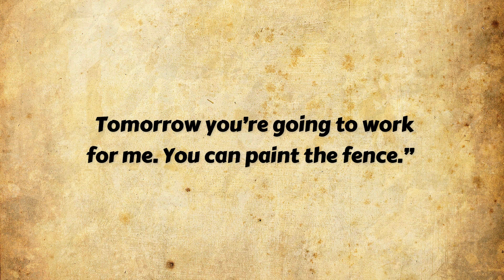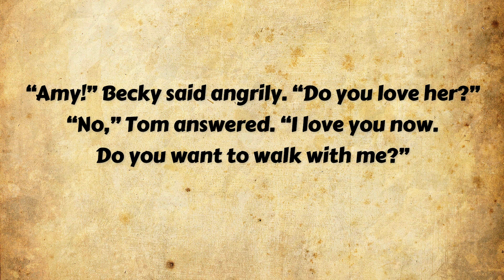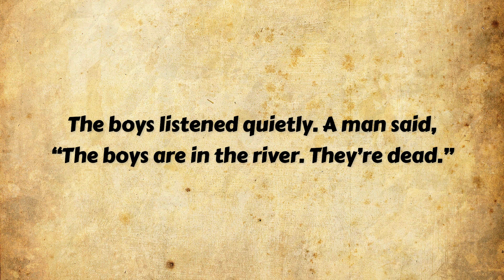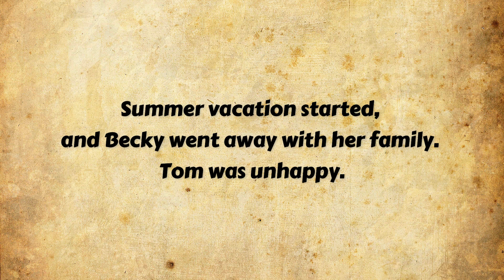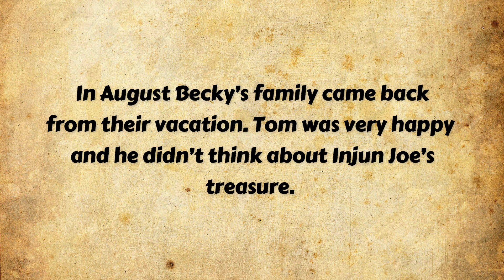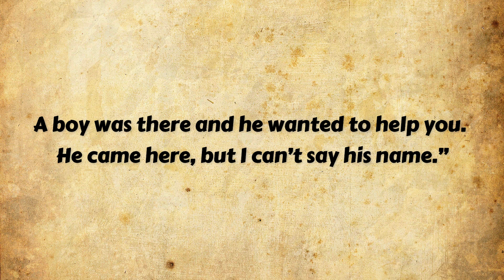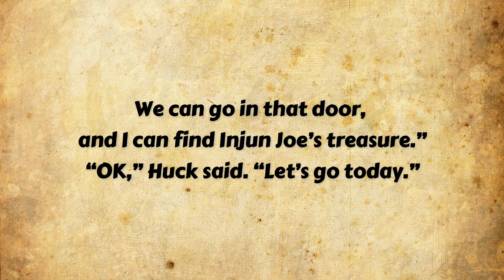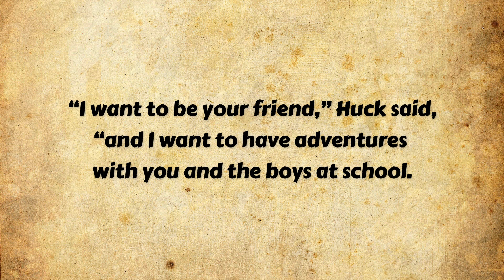Learn English Through with Story 🔥 Level 1 - The Adventures of Tom Sawyer